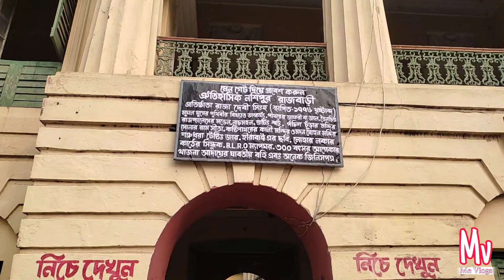Nashipur Rajbari||Murshidabad||berhampore||vlogs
নবাবী আমল ব্রিটিশ শাসনকালে যে সব ব্যক্তি জমিদারিত্ব লাভ করেছিলেন তাদের অন্যতম ছিলেন রাজা দেবী সিংহ। তিনি বৃটিশ বাংলার রাজস্ব বিভাগের একজন দেওয়ান ছিলেন। তার উৎপ্রীরনে রাজস্ব আদায় বৃদ্ধি পেলে ইংরেজ কোম্পানি খুশি হয়ে তাঁকে জমিদারিত্ব প্রদান করেন। ১৭৭৬ খ্রীষ্টাব্দে দেবী সিংহ এই প্রাসাদ নির্মাণ করেন এবং পরবর্তী কালে তার উত্তর পুরুষ রাজা কীর্তিচাঁদ বাহাদুর ১৮৫৬ সালে এই রাজপ্রাসাদ হাজারদুয়ারির আদলে নির্মাণ করেছিলেন। এই প্রাসাদে বিভিন্ন দেবদেবীর মুর্তি রয়েছে। এখানে রথযাত্রা উৎসবের সময় একটি বড় মেলা ও অনুষ্ঠান হয় এই রাজবাড়িকে ঘিরে। আজকের ভিডিও তে এই রাজবংশের প্রতিষ্ঠাতা দেবী সিংহের কাহিনী বলবো আপনাদের।

Hi,   My name is Gourab Biswas. I live in West Bengal, India. I upload Vlogs related to travelling & History.

mobile: readme note 10
canara:48mp
video:me